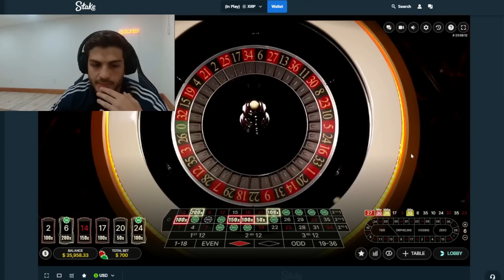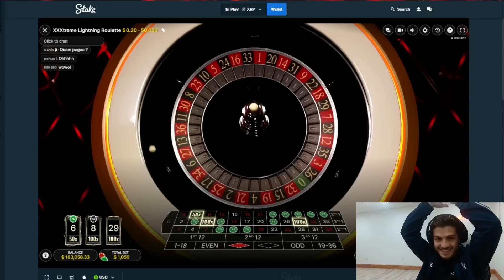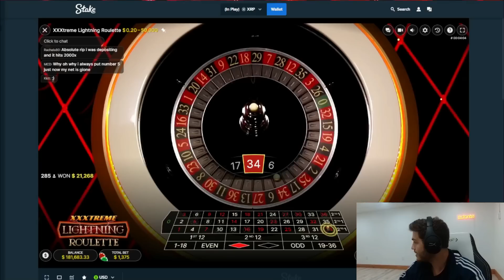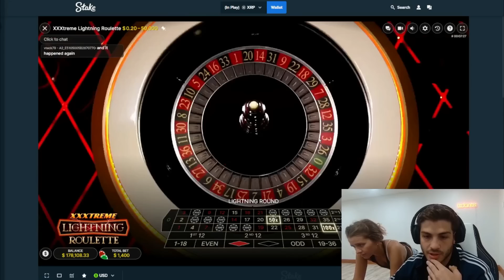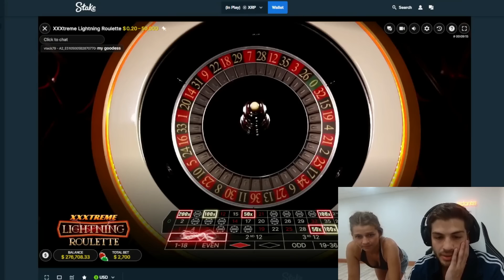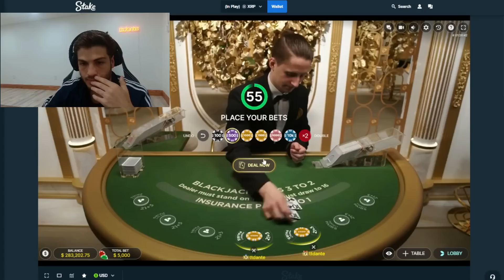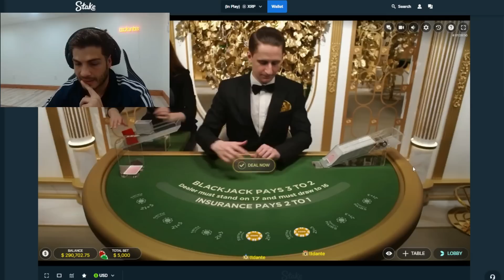How I Won $300,000 Online Gambling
Todays Session: We somehow managed to get 2 insane wins today which lead us to winning $300,000!!